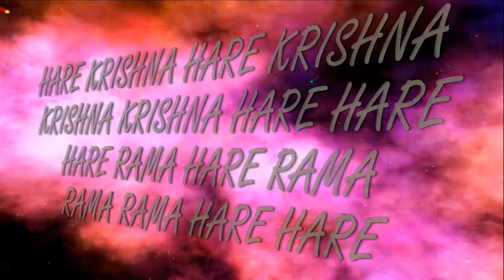12.01.2020 Maha kirtan ISKCON Dnipro Ukraine